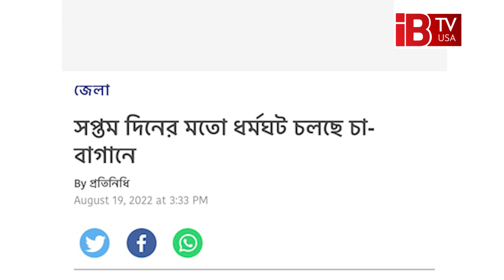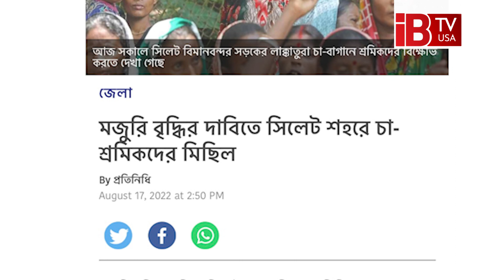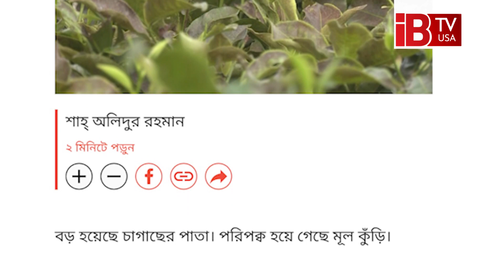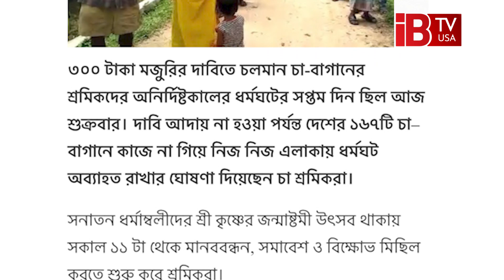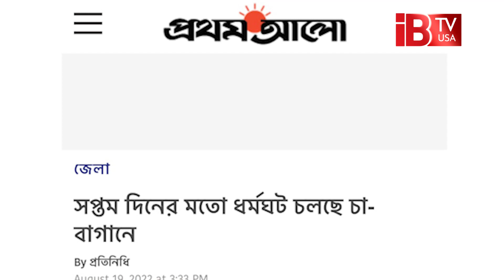দুঃখ, কষ্ট, ক্ষোভে আন্দোলনে চা শ্রমিকরা